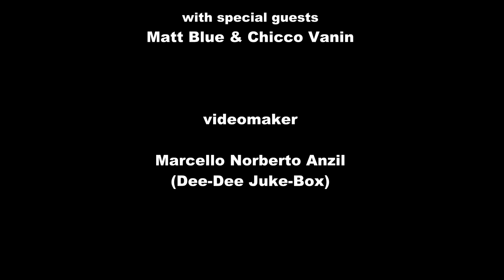KEITH PISELLINO, MATT & CHICCO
Concerto del 23 maggio 2024 al Capitol di Pordenone.
Keith Pisellino Boys con Matt Blue e Chicco Vanin.
Videomaker Marcello Norberto Anzil